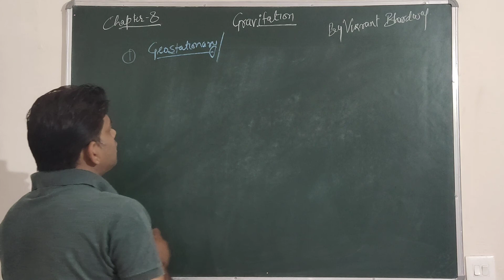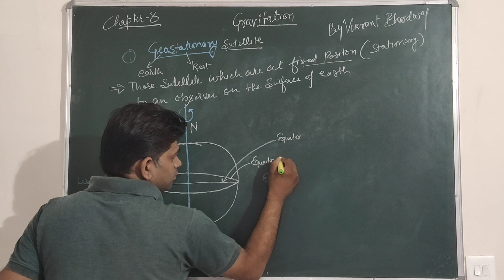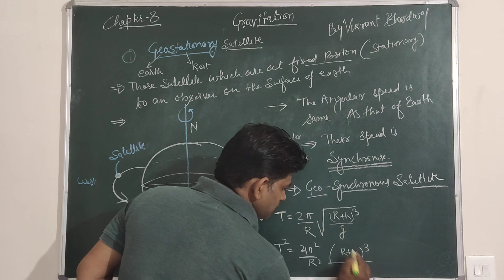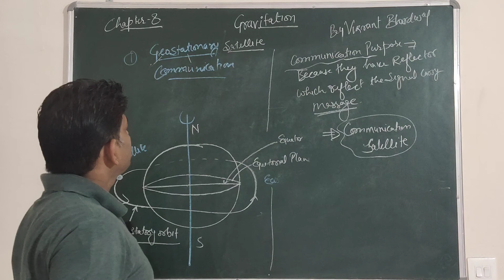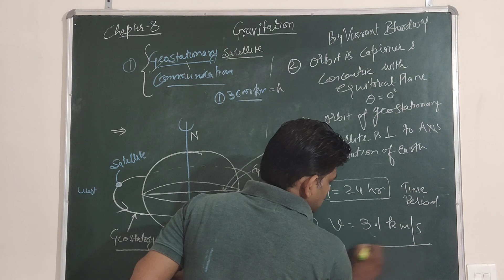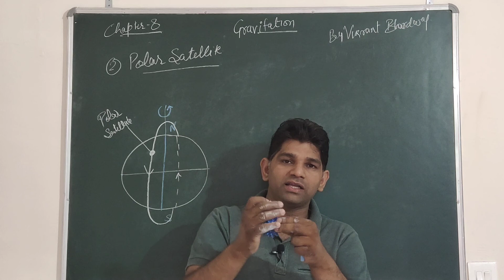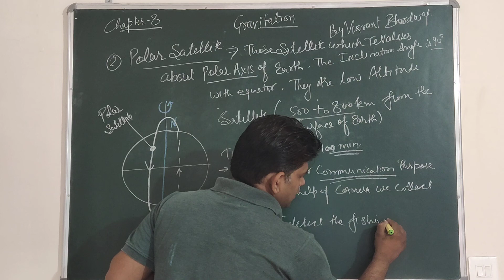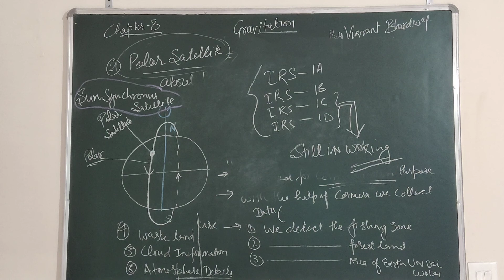Gravitation 8 : Geostationary & polar satellites : class 11 : cbse/neet/jee : Vikrant sir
Gravitation
Geostationary & polar satellites